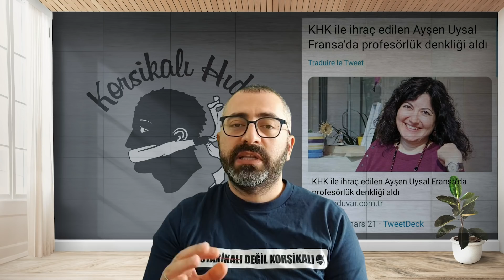REİS: İSRAFA TAHAMMÜL EDEMEDİĞİMİZ İÇİN, HEPSİNİ SIFIRLADIK HAMDOLSUN!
Nihat Hatipoğlu,hem rektör hem de 4 fakültenin dekan vekili.
Türkiye Kosova'yı kınadı
Emine Şenyaşar'dan adalet istemiyle oturma eylemi.
Varank: Sene sonuna kadar yerli aşımızı elimize almayı umuyoruz.
Orhan Gencebay: Maalesef Cumhurbaşkanımızı bile eleştiriyorlar
Erdoğan: Gençler,ben de soze aşığım.
Ahmet Hakan: Biraz da bizim Enver semirsin.
Fenerbahçe yönetimi: Gençlerbirliği maçı sonrası isyan: FETÖ bizi sokağa dökmek istiyor.
Rönesans Holding yönetim kurulu başkanına Ankar Emniyetin'den resmi plakalı araç tahsisi
Ercüment Ovalı: 2 milyon doz aşı ürettik.
Çin Büyükelçiliği, çin enstrumanlarıyla çalınan İstiklal marşı paylaştı.
KHK ile ihraç edilen Aysen Uysal Fransa'da denklik aldı.
Silivri'de 18 Çinli şüpheli sahte kripto para dolandırıcılığı yaparken yakalandı
Bakan Soylu, evi yanlışlıkla basılan CHP İlçe Başkanı'ndan helallik istedi.
Kılıçdaroğlu muhtarlarla buluşmasında; 10 milyon işsizimiz var,her muhtarlığa bir özel kalem müdürü atanırsa mesele biter.
Erdoğan: Türkiye'yi dünyanın en büyük 10 ekonomisi haline getirmek için gece gündüz çalışıyoruz.
Yeni Akit yazarı Karahasanoğlu: Bebeğinize mama veriyorsanız açlıktan bahsetmeyin.
Tarım Bakanı Pakdemirli: Tarımsal hasılada Avrupa'da birinciyiz.
Köy okulunda imam ve eşi derse girdi.
Erdoğan: İsrafa kesinlikle tahammülümüz yok.
Özlem Zengin: Çıplak arama olması insan hakları ihlali olduğunu göstermez. Türkiye'de hiç yoktur demiyorum,o zaman şikayet etsinler